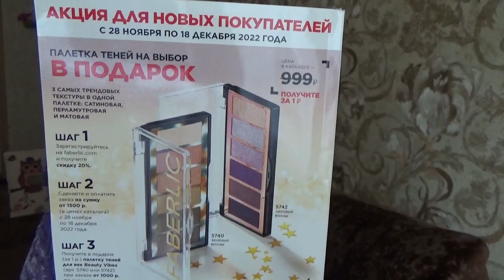Что купила в FABERLIC на распродаже и в каталоге 18/2022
В этом видео я хочу Вам показать свой заказ на распродаже по каталогу 17/2022 и по каталогу 18/2022 и поделиться впечатлениями
0141 очищающая эмульсия для лица викенд
0773 гель для умывания василек и гранат
2600 очищающий крем-гель для интимной гигиены
2607 влажные салфетки
2865 крем-концентрат для рук серии Зима
2942 гель для душа Лимонный мармелад
30023 стиральный порошок Горная свежесть
5238 тушь для ресниц
6441 фиксирующая пудра для лица
910419 магнитик Кролик года
40828 губная помада  Hydra Lips тон малиновый
1243 восстанавливающий тоник-сыворотка серии Биомика
9028 спонж для нанесения тонального крема